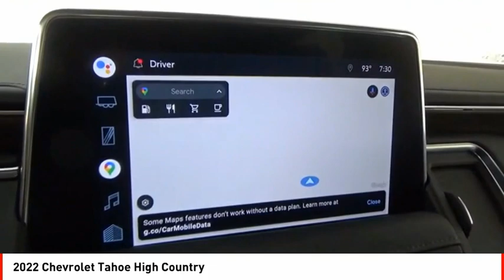2022 Chevrolet Tahoe Houston TX 10611P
2022 Chevrolet Tahoe High Country

Make sure to get your hands on this 2022 Chevrolet Tahoe High Country with a backup sensor, rear air conditioning, ventilated seats, push button start, blind spot sensors, parking assistance, a navigation system, braking assist, dual climate control, and hill start assist before it's too late!  It comes with a 8 Cylinder engine.  This one's available at the low price of $93,902.  This SUV 4X4 is one of the safest you could buy. It earned a crash test rating of 4 out of 5 stars.  For a good-looking vehicle from the inside out, this SUV 4X4 features a timeless dark ash metallic exterior along with a jet black interior.  Wrong turn? Take advantage of the built-in navigation system and find your way every time.  Even the passengers in the back seat will ride in comfort thanks to the rear air control.  Parking sensors make it easier to get into tight spots.  View this beauty and our entire inventory today! Call for more details.